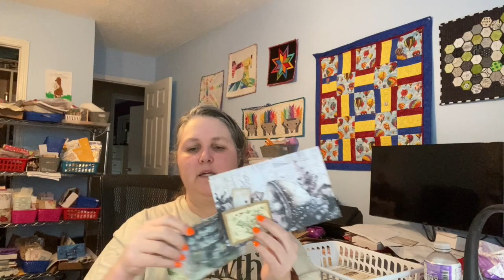Why Do We Have Paper Bag Pockets?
Join us on a creative journey as we explore making paper sack journals! Discover how to craft unique pockets and tags for your journals, filled with little goodies.

Help support me for FREE. I 💜 teaching and helping others relax and make something entirely their own.